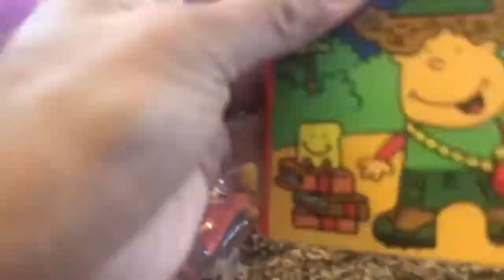Zach and siblings old toys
My mother in law decided to clean her garage and found a bunch of old toys from her 3 kids Zach My husband, Kirbie and Colton Some of it are not yet open since the day they bought it. We guess those toys are 40 or 39 years old because that’s what My husbands age.. My mother in law  decided to sell those toys that are still in the package and some of it she will give it to me to send  in the Philippines.. Hope you enjoy our video